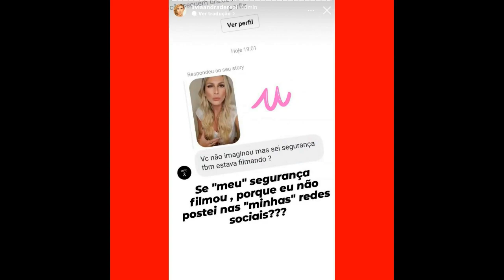ROBERIO DE OGUM ACERTA DE NOVO: LÍVIA DE ANDRADE PRECISA SE CUIDAR ESPIRITUALMENTE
Roberio de Ogum fez a Previsão para Livia Andrade, no Programa Super Pop, que ela precisaria retomar, voltar a cuidar da vida espiritual, senão ela teria um ano de 2021 muito difícil. No início do ano ela foi notícia em todos os meios sociais, sendo apontada como amante de Marcos Araújo, foi atacada pela ex mulher dele e internautas. Agora as notícias se repetem, ela começou a ser atacada em suas redes porque participou do exame de DNA do filho de Marcos Araújo, agora seu atual namorado. Ela precisa se cuidar espiritualmente para ter um ano de 2.021 mais tranquilo e bem no trabalho.